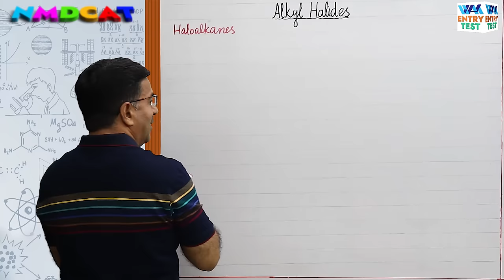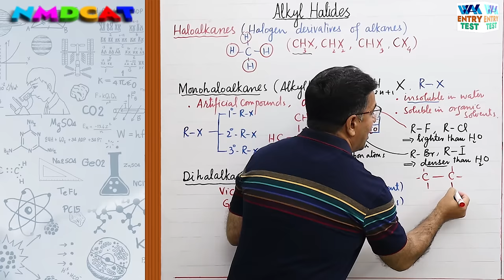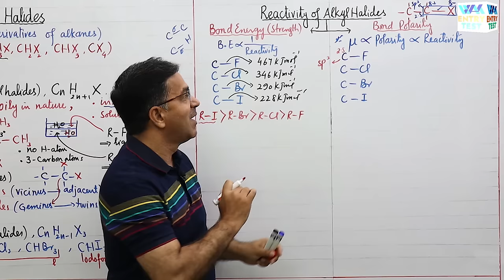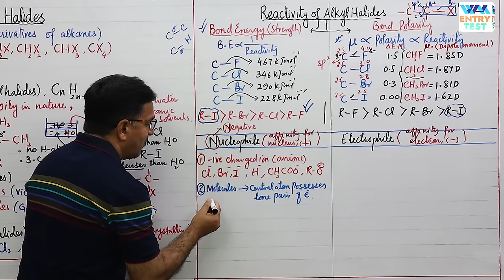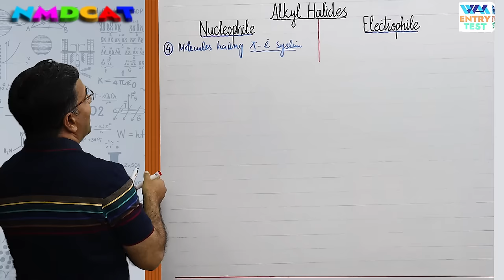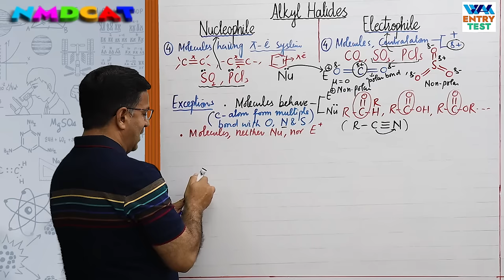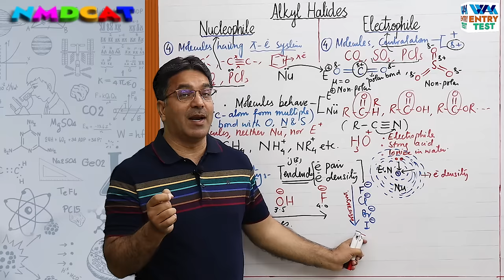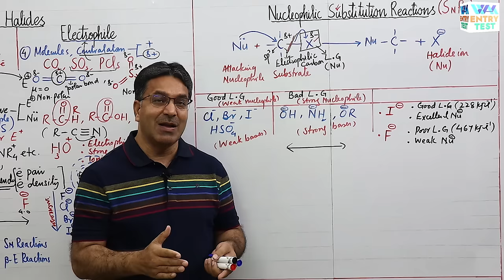NMDCAT | Alkyl Halides | Unit 15 | Lecture No.1 | Prof.Wajid Ali Kamboh | WAK Entry Test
Lecture Screenshots

▬ Chapters  ▬
0:00 - Intro
0:28 - Haloalkanes (Alkyl Halides)
10:43 - Reactivity of Alkyl Halides
19:52 - Difference between nucleophile and electrophile
39:18 - Nucleophilicity
45:38 - Nucleophilic Substitution Reactions of Alkyl Halides

▬ Facebook Pages  ▬
WAK Entry Test: